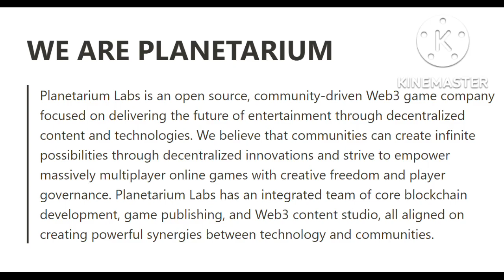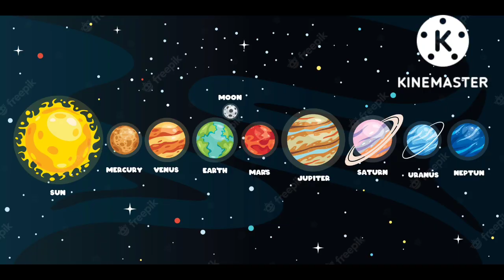Planetarium - vlog By Sandesh R